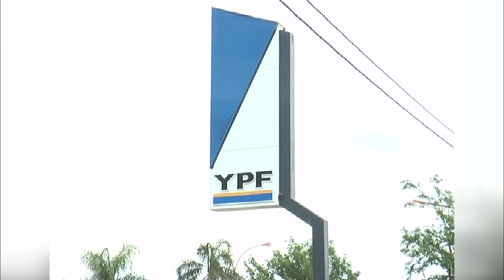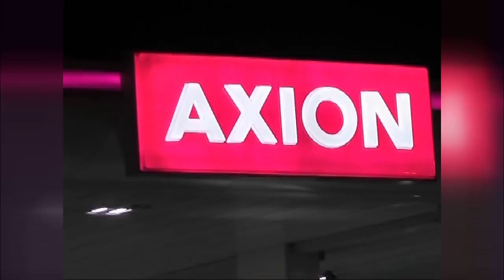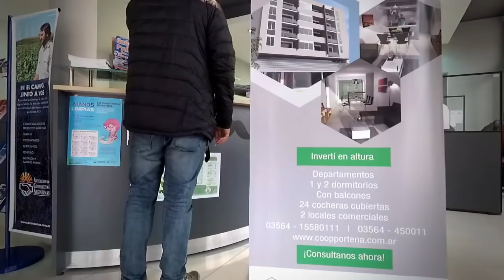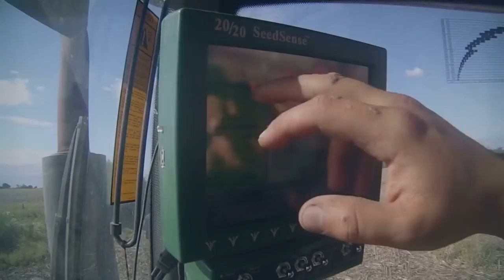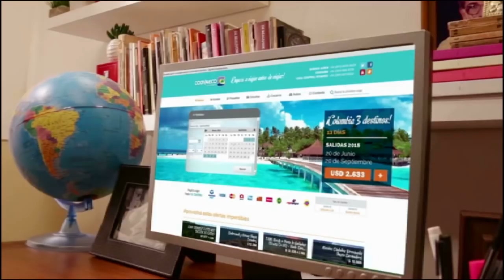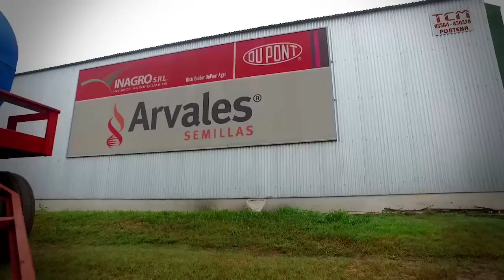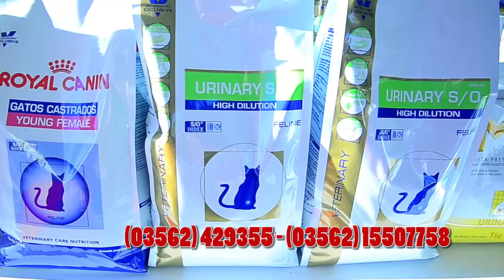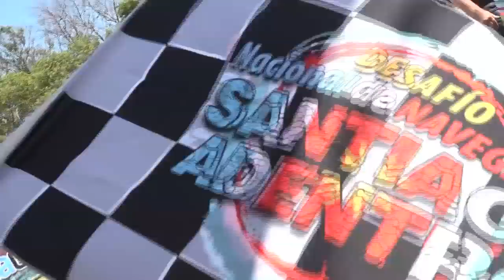El Señuelo21 21 12 17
pesca en el rio dulce y final de santiago adentro